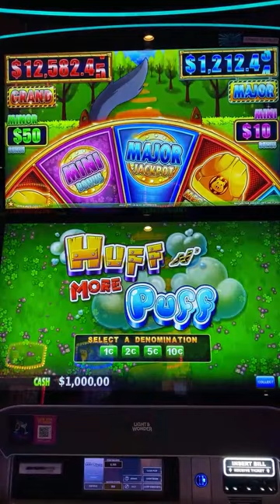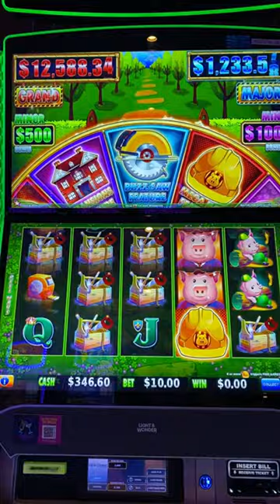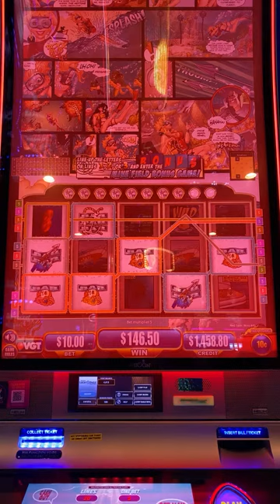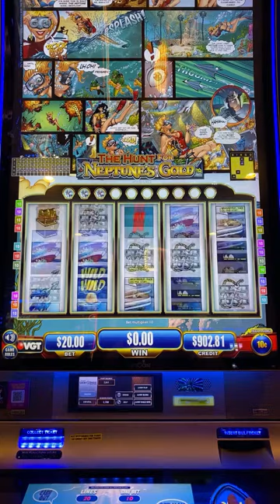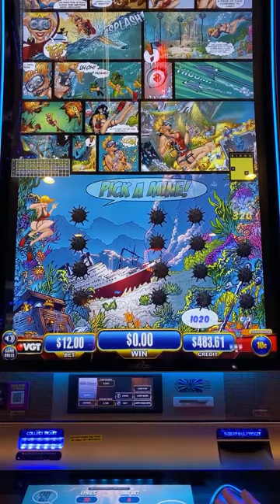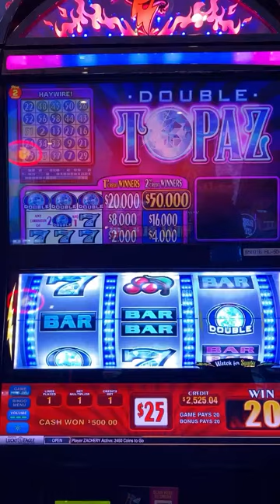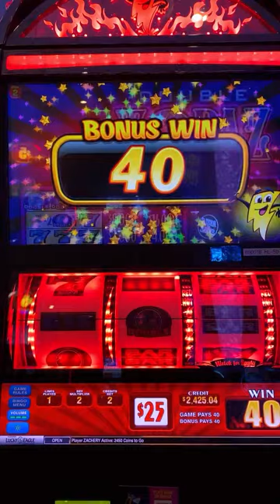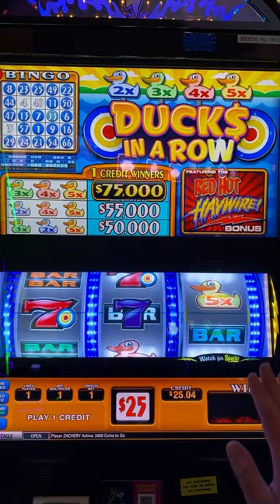Live $5,500 High Limit Slot Play at Kickapoo Lucky Eagle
Playing slots is my favorite hobby. Group pulls are my preferred method of play. I like chasing the jackpot with a group of people that all have a small investment but get to enjoy big spins. I love the red screens on VGT games and hitting a great bonus round. I typically play slots at $15-$100 a spin and can be found in the High Limit room most of the time.

Our group pulls usually have pots of $10,000 or more and we love chasing the Grand. The return rate on our group play remains close to 93% of the initial investment.

I make these videos for people that are 18 and older only. If you ever find yourself struggling with a gambling addiction please seek help. I play slots for entertainment only and work with a predetermined budget.